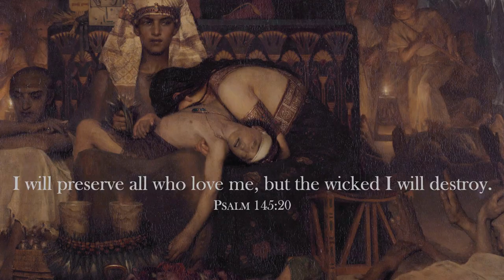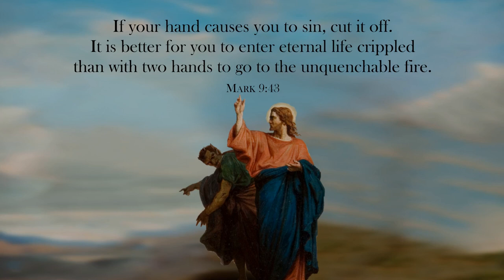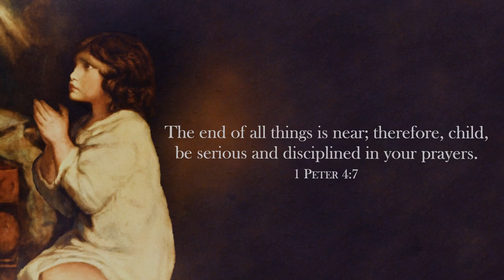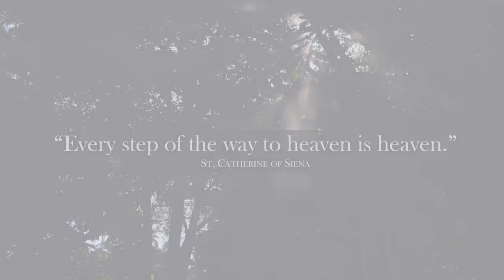Child, I am Coming Soon! // God's Love Letter to You #8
God's Love is real, but so is God's justice. God's healing power saves us, but we must continue to pursue holiness and virtue lest we fall into the traps of the Evil One. We should be wise enough to distinguish right from wrong, so that when our Lord Jesus Christ comes back we may stand confidently without guilt before Him. The Last Day of the world is getting nearer by the second, so we must widen our knowledge about God's Love and surround ourselves with the armor of righteousness.

"The grace of the Lord Jesus be with God’s people. Amen!" - Revelation 22:21

+ You are to follow the rules of the license.
+ This video should not be recopied as your own or reused which adds little to no value to the video. When adapting this video to your OWN CREATIVE WORK, please CREDIT this video by providing LINKS to this video and this YouTube channel Also, mark your work on the SAME LICENSE.
+ If you want to adapt this video to your original project, notifying this channel first is highly appreciated.
+ For your work description, crediting the CC Licensed Media (The images below and Music by Scott Buckley) is also highly recommended.
Modifications of photos/paintings were made such as masking cropping, resizing, background removal, contrast, brightness, etc. via Microsoft Powerpoint, GIMP, Paint 3D, and Blender.

1:53 Xpucmo - Icon of God - (CC-BY-SA 3.0)
2:36 Andrey Mironov - Christ in the house of Martha and Mary - (CC BY-SA 4.0)
3:22 Peter Paul Rubens - Christ triumphing over Death and Sin - (CC BY-SA 2.0 France)

Photo/Painting Attribution in the Public Domain or CC0 (other photos not attributed are mine):
0:05 Jacob Jacobsz. de Wet d J, probably Köln - Sodom and Gomorrah afire
0:14 John Martin - The Destruction of Sodom and Gomorrah
0:21 Ivan Aivazovsky - Всемирный потоп (Deluge)
0:28 Domenico Gargiulo - Adoration of the Golden Calf
0:35 John Martin - Seventh Plague of Egypt
0:42 Lawrence Alma-Tadema -  Death of the Pharaoh's Firstborn Son
0:49 John Martin - Destruction of Tyre
0:56 John Martin - The Great Day of His Wrath
1:11 Viktor Mikhailovich Vasnetsov - Four Horsemen of the Apocalypse
1:21 Domenico Fetti - The Guardian Angel Protecting a Child from the Empire of the Demon
1:28 Félix Joseph Barrias - The Temptation of Christ by the Devil
1:43 Henrik Olrik - Semon on the Mount (Altarpiece of Sankt Matthæus Kirke, Copenhagen, Denmark)
2:07 John Martin - Fallen angels in Hell
2:22 John Martin - The Assuaging of the Water
2:29 John Martin - Pandemonium
2:43 Leandro Bassano - The Last Judgment
2:50 Joshua Reynolds - The Infant Samuel at Prayer
2:57 John Martin - The Plains of Heaven
3:04 Émile Signol - Christ and the Woman Taken in Adultery
3:11 Carl Bloch - Sermon on the Mount
{{PD-US}} – U.S. work that is in the public domain in the U.S. for an unspecified reason, but presumably because it was published in the U.S. before 1926.